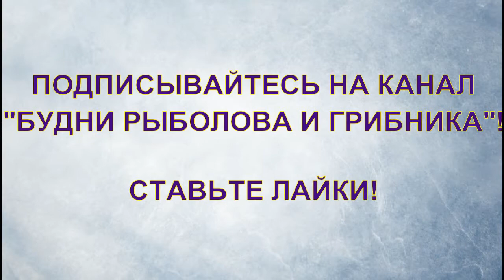Гороховый суп с копченой рулькой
История возникновения горохового супа уходит в глубокую древность. Известно, что еще на улицах в Древней Греции продавали горячий гороховый суп. Это блюдо не теряет своей популярности и в наши дни. Где впервые появился рецепт горохового супа сейчас установить сложно, так как готовится он в разных странах и в каждой стране у рецепта этого блюда есть свои особенности, которого вы без проблем можете найти в Интернете, чаще всего готовится из сушеного гороха, который предварительно замачивают на несколько часов. В Италии в суп добавляют сыр пармезан, а в Украине в гороховый суп обязательно добавляют копчености и пару зубчиков чеснока.